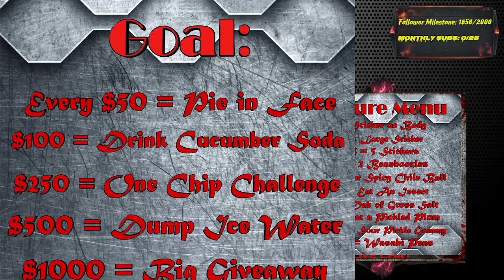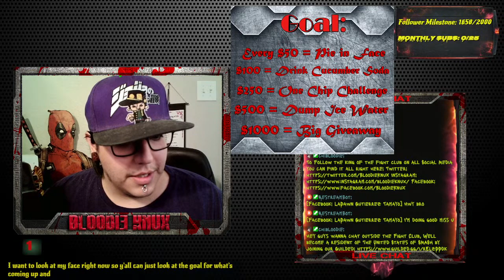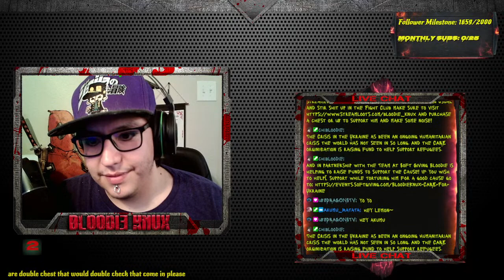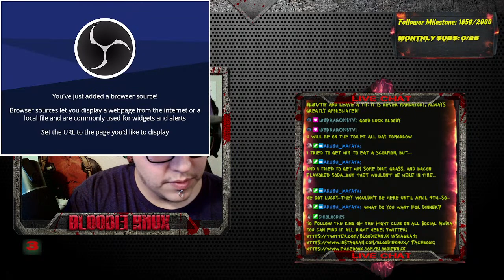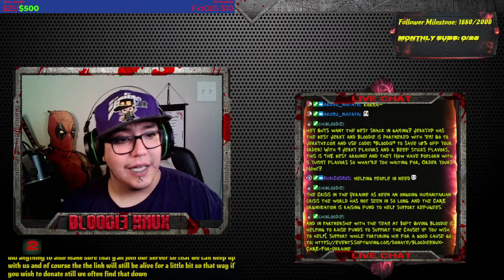UKRAINE CHARITY RELIEF FUND | !CARE !CHAIRTY | LETS SAVE THE WORLD!